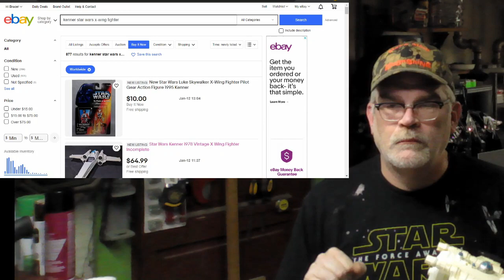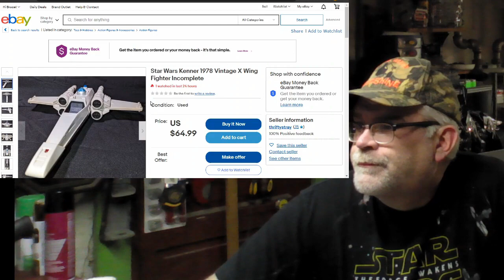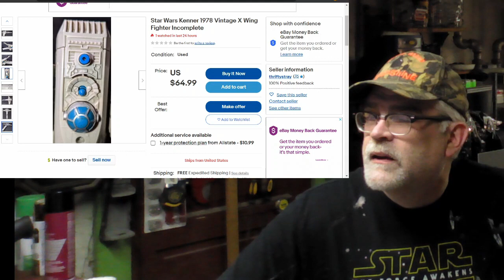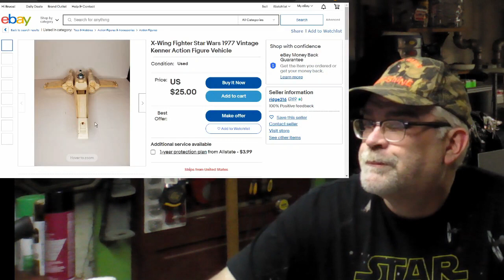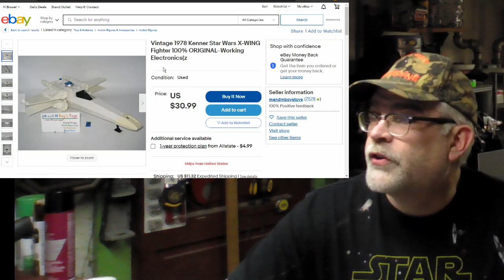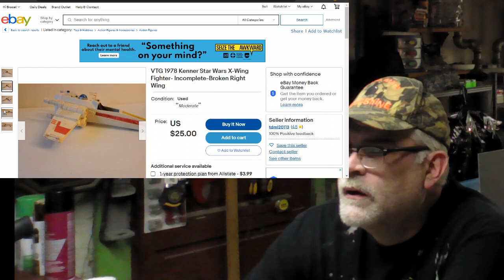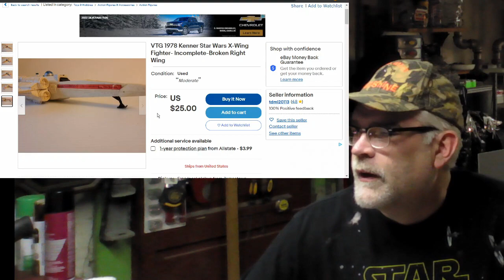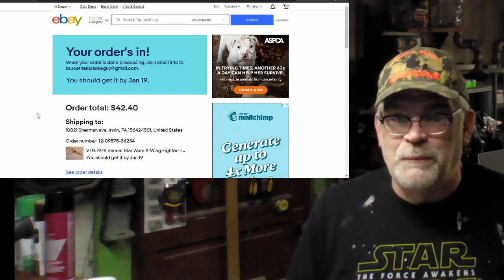Kenner 1978 X-wing fighter toy restoration from beginning to end. From a real toy guy.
I had the urge to restore something so this is it.  How to do it.  Enjoy.